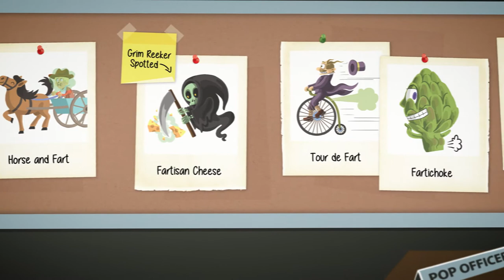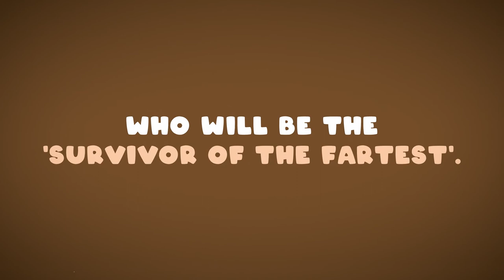Farts & Fairies | Official Teaser Trailer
Farts & Fairies is a card game for the 'Survival of the Fartest'. Featuring the Queen of Farts, Farta Christmas, Tea Farties and Fartomic Bombs. Butt here's the best bit... For every game sold, we donate one to a child in hospital. Because farts are funny and laughter is the best medicine.